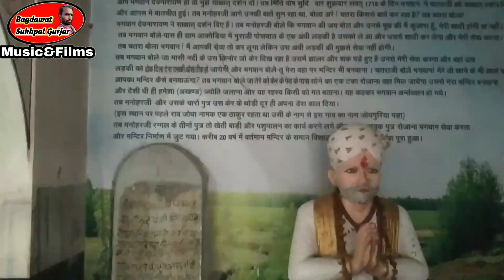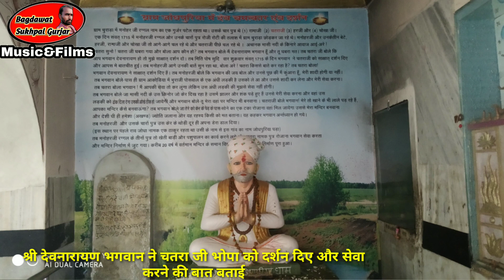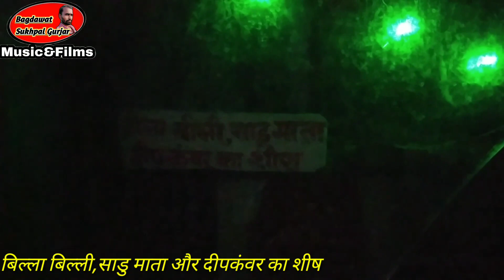Bagdawat_Sukhpal_Gurjar जोधपुरीया देवनारायण भगवान लाइव विडियो दर्शन !!सुखपाल गुर्जर मो.9772693379 !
Bagdawat Sukhpal Gurjar music and Films

editing Sukhpal Gurjar kashipura mo 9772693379